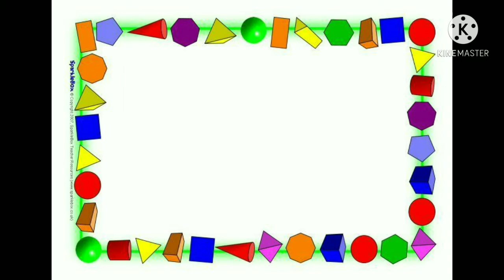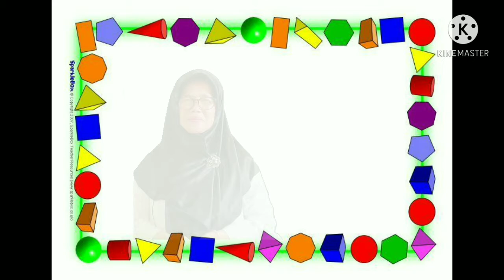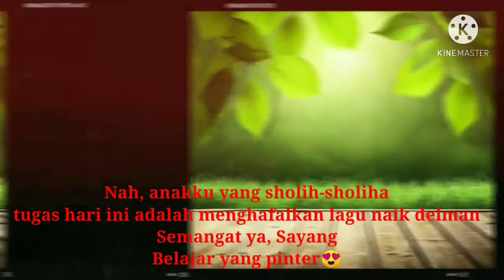BelajarbersamaSUKMA|Menyanyi " Naik Delman"